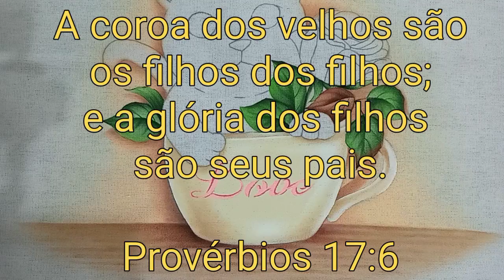Gatinho com Xícara e Rosa Pintura em Tecido Parte 1 - Aula 337 - Bruno Silva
🎨 GUIA DE CORES E PINCÉIS:

🖌 PINCÉIS: Pituá, 14, 8 e 0.

🎨 FUNDO: Marfim 529, Salmão 518 e Pessego 566.

🎨 MESA: Camurça 525, Marrom 531, Rústico 896 e Areia 817.

🎨 FOLHAS VERDES: Verde Kiwi 985, Verde Pinheiro 546, Verde Pântano 860 e Branco 519.

🎨 FOLHAS SECAS: Camurça 525, Rústico 896, Marrom 531 e Branco 519.

Pintura em Tecido com Bruno Silva e na aula 337 aprenda a como pintar uma xícara, folhas verdes e folhas secas, e também o fundo da pintura passo a passo em pano de prato ou pano de copa.

A coroa dos velhos são os filhos dos filhos; e a glória dos filhos são seus pais.

Provérbios 17:6